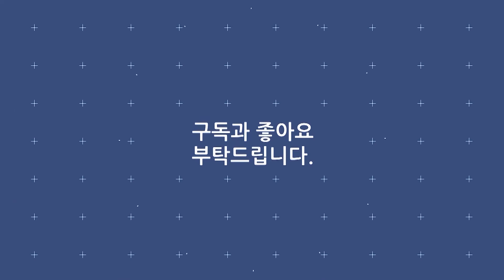FT아일랜드 《행복합니다》 / [타임캡슐 2007년 / 부산바다축제개막축하공연]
· 가수 : FT아일랜드
· 곡명 : 행복합니다
· 프로그램 : 2007부산바다축제개막축하공연
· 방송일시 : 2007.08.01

가사
잘가
마지막 인사로 사랑을 보냅니다
아직은 조금 부족한 사랑에
그대를 잡지 못합니다
이젠 오랫동안 그대 만나지 못하지만
그대가 그동안 내게 줬던
사랑을 기억합니다
때론 아팠던 기억에 눈물도 났었지만
그대와 함께한 순간은
내 생에 가장 큰 선물이랍니다
My love 부르고 불러도
보이지 않는 내 사랑
언젠가 다시 품에 안기길
난 기도합니다
My love 이름만 들어도
눈물나는 내 사랑아
어디든 내게 오는 날까지 행복해줘요
Uh 나는 행복합니다
그대와의 사랑과 이별 모두다
소중한 추억이 있기에
무엇과도 바꿀 수 없기에
너의 빈자리는 내가 항상 지켜 줄게요
그대 만을 사랑합니다
가끔 그리운 사랑에
눈물도 나겠지만
다시 돌아올 그댈 위해
웃음만 짓고 살아갈 나랍니다
My love 버리고 버려도
지울 수 없는 내사랑
끝없는 그리움에 지쳐도
난 기억합니다
My love 평생을 살아도
하나 뿐인 내 사랑아
눈 감는 그날이 온다 해도
사랑해요
보이지 않는 내 사랑 (내 사랑)
난 기도 합니다
눈물 나는 내 사랑아
어디든 내게 오는 날까지
행복해줘요